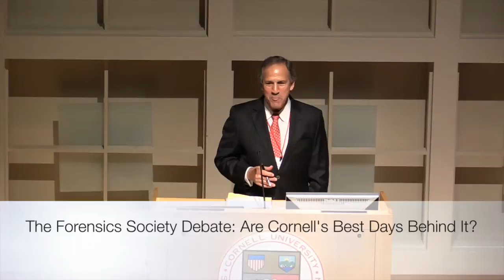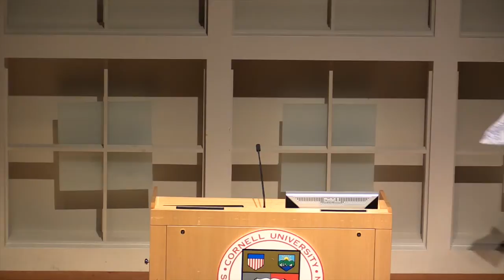The Forensics Society Debate: Are Cornell's Best Days Behind It?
Recorded during the Cornell Trustee Council Annual Meeting (TCAM) on October 18, 2014 in Statler Auditorium.

The Cornell Forensics Society is the home of Cornell's debate team, which is currently ranked as one of the top ten teams in the the world by the World University Debate Council (WUDC). Come see Cornell debaters in action as four team members demonstrate their elocutionary skills while debating the topic: This House believes Cornell's best days are behind it. This topic will require the pro side to take a critical look at some of the paths the university seems to be taking as it hurdles headlong into the future. Has Cornell departed from its worthy original mission; does the school still encourage students to pursue their real passions; is it too late to fix mistakes that Cornell is making right now? The opposition will answer these questions and argue that the best is yet to come for the Big Red.

Moderator: Sam Nelson, ILR Faculty member and Cornell's head debate coach

Participants:

Neshay Aqueel, Master’s student, ILR School
Jiali Li '15, Arts and Sciences
Conner Monsees '18, Arts and Sciences
Svati Pazhyanur '16, Human Ecology